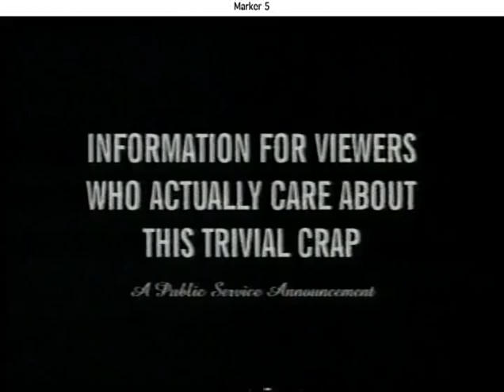Dave Shaw Promo Reel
Host horror movies...VJ a music video show. Is there anything Dave Shaw CAN'T do? Well yes, many things, but hosting horror movies and VJing a music video show aren't two of them. Tell ya that much.